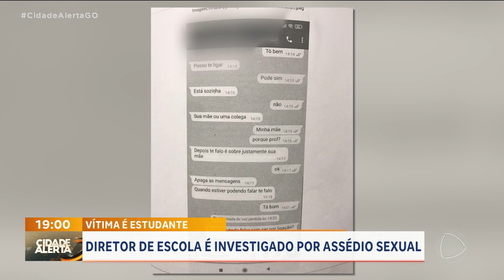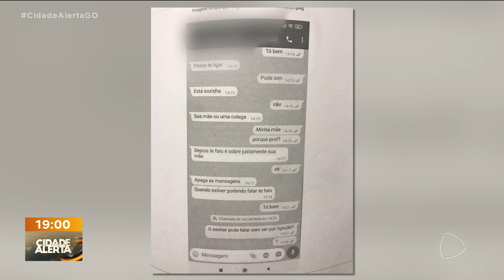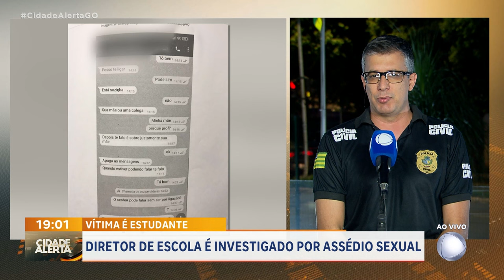VÍTIMA É ESTUDANTE: DIRETOR DE ESCOLA É INVESTIGADO POR CRIMES DE IMPORTUNAÇÃO E ASSÉDIO SEXUAL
DIRETOR DE ESCOLA É INVESTIGADO POR CRIMES DE IMPORTUNAÇÃO E ASSÉDIO SEXUAL CONTRA ESTUDANTE. CONVERSO AGORA COM O DELEGADO MIGUEL MOTA DE INHUMAS.